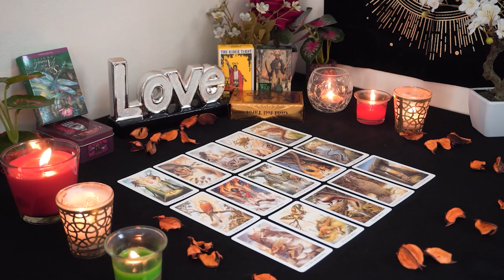LEO💘 They Are DEEP in Your Energy. Wait Till You See What They Do. Leo Tarot Love Reading